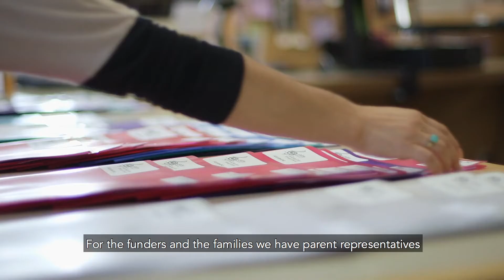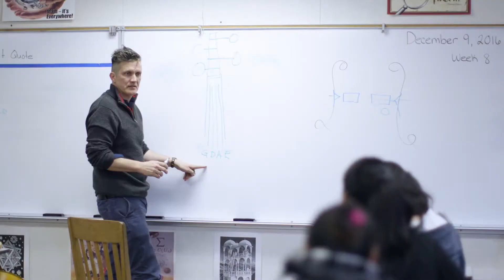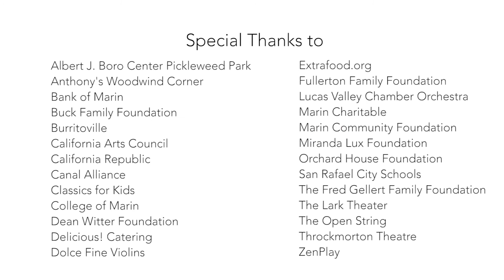ELM Parents Spotlight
Parents are the backbone of our program.  Their engagement with ELM and their students is both valuable to our community and critical to their children’s happiness and lifetime success.  In this moving and powerful video, we capture ELM from the vantage of our ELM parents.